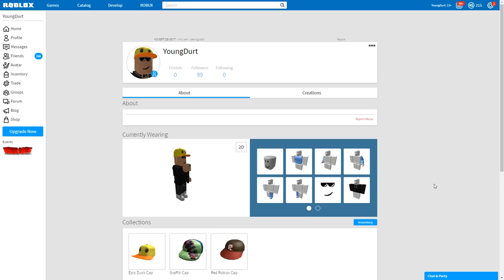STRAIGHT FIRE in ROBLOX RAP BATTLE 3